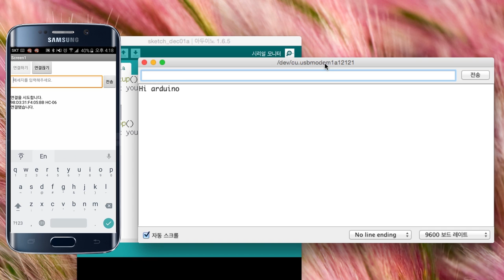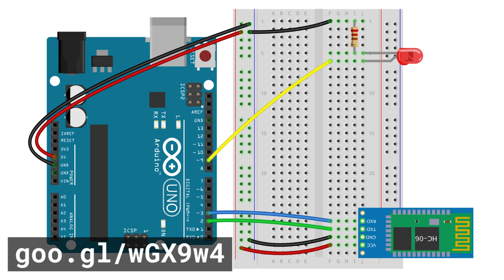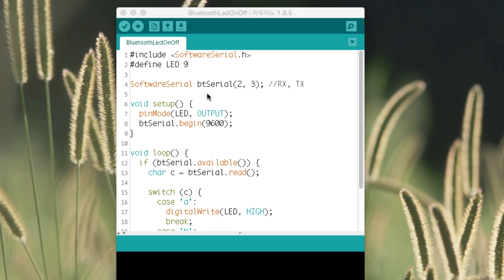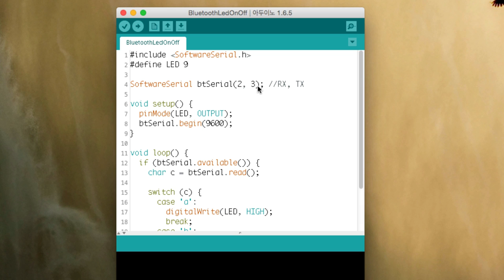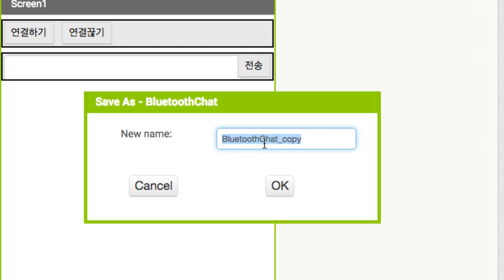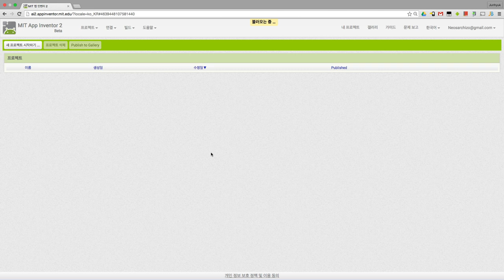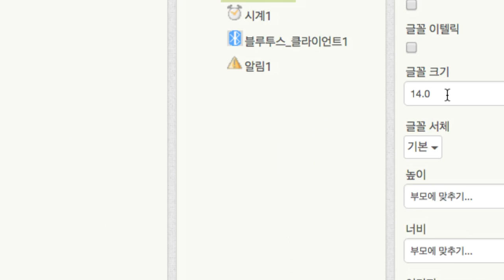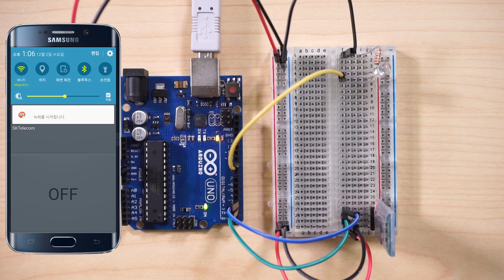앱 인벤터 - 블루투스 LED 만들기 1부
앱 인벤터
블루투스 LED 만들기 1부